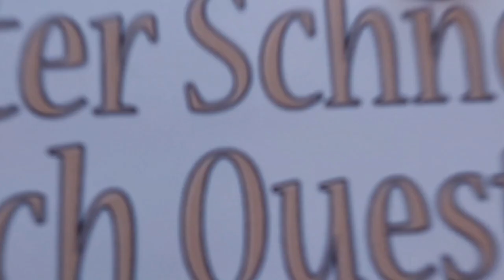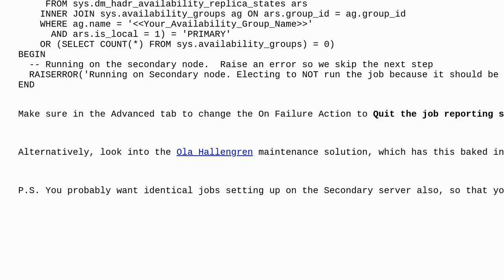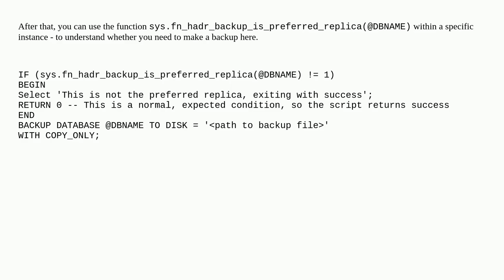Dba: backup databases SQL Always On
backup databases SQL Always On

A special thanks goes out to the community

  availability-groups sql-server